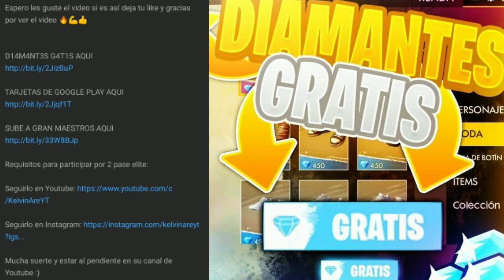Ya Salió! NUEVA SKIN que CAMBIA DE COLOR POR RANGO, M1014 TITAN & MUCHO MAS en FREE FIRE